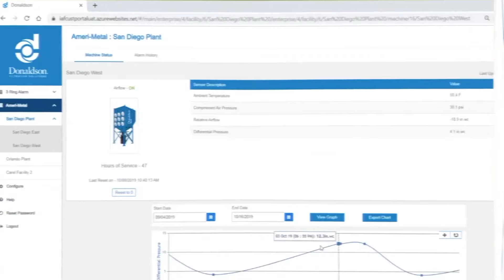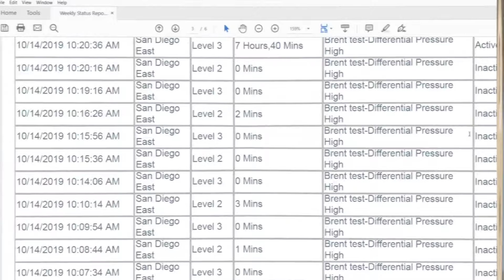Donaldson® iCue™ Connected Filtration Monitoring for Dust, Fume, and Mist Collection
Donaldson iCue™ connected filtration service monitors industrial dust collectors, using Industrial IoT, which can alert you in advance about potential maintenance issues that could be disruptive and costly to your operation.